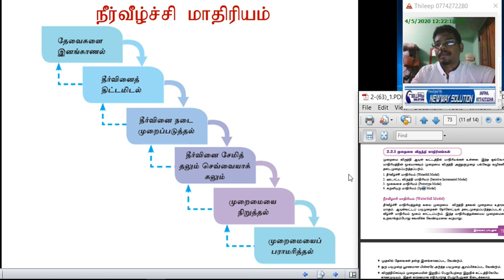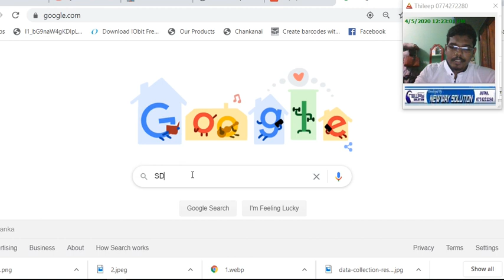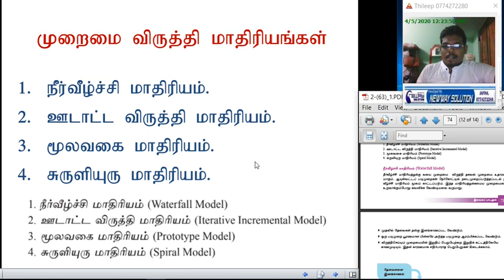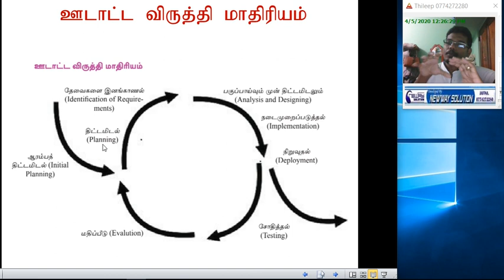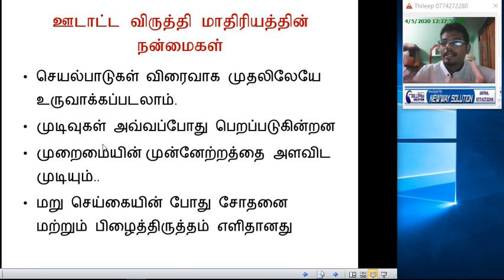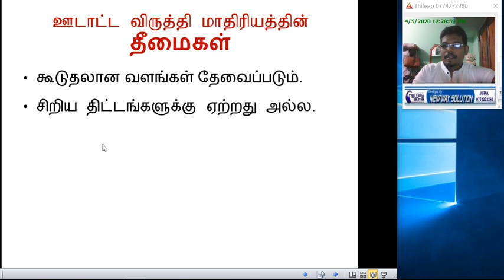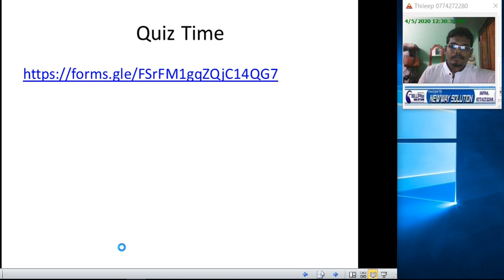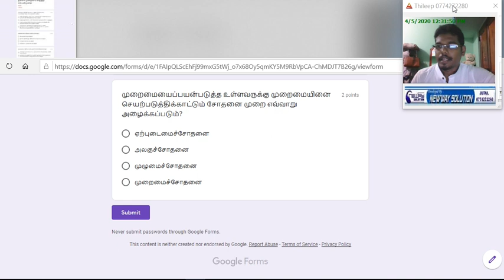System Development Life Cycle OL ICT Unit 2 Part 3 in Tamil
System Development Life Cycle OL ICT Unit 2 Part 1 (SDLC).
What is a system?
² Interactions among components in a system
² Manual information systems vs computer based information systems
² The ability to determine why a system is necessary
² Steps in the development process of an information system
² The use of life cycle models to develop information systems